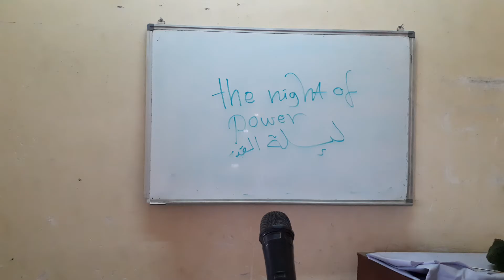The night of power